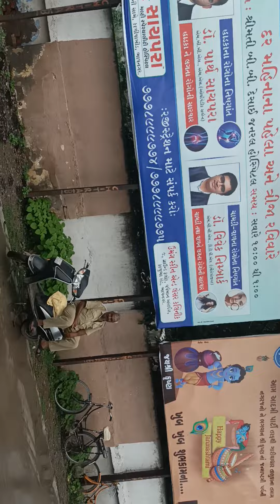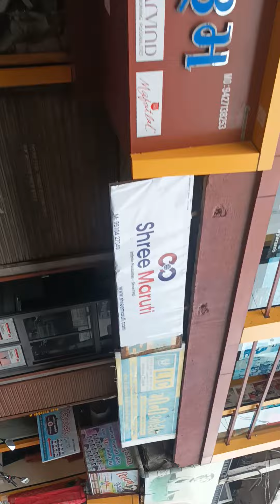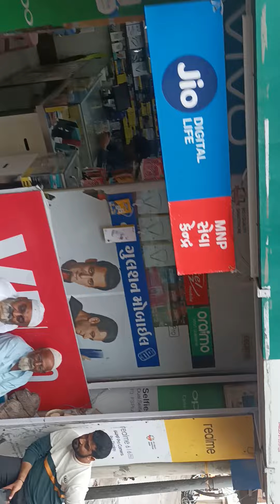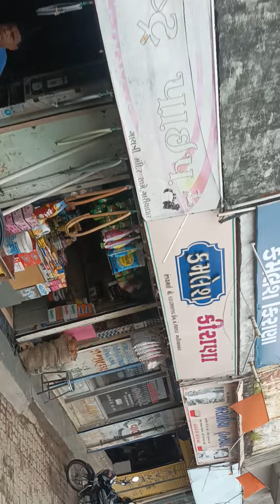gariyadhar chity tu mahuva bas DARAVING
the vlog gariyadhar govind